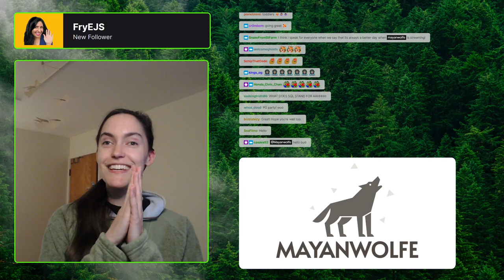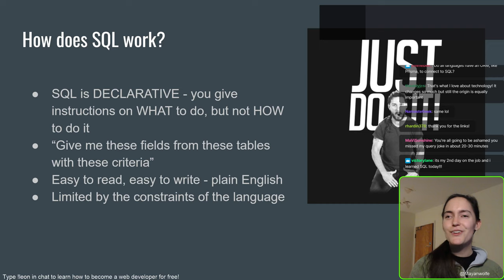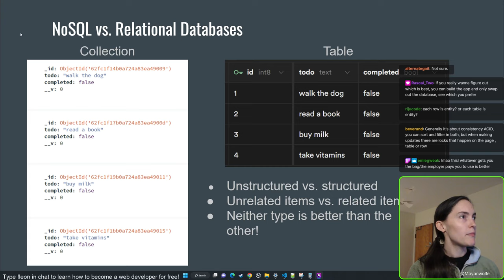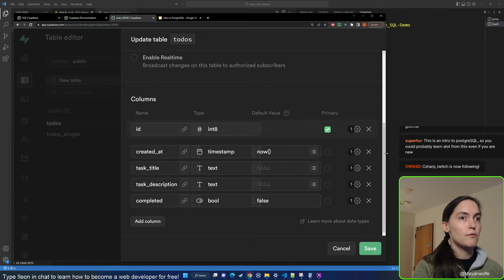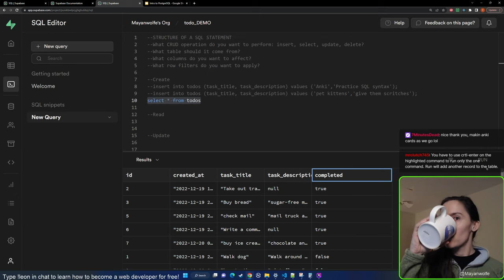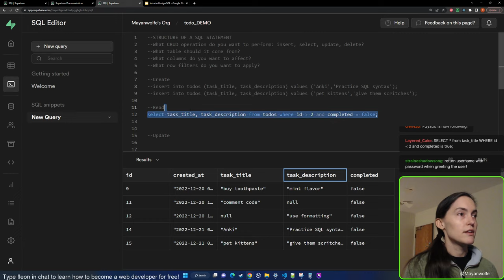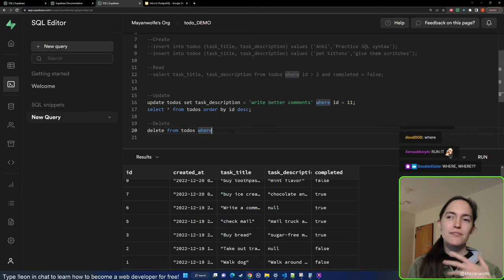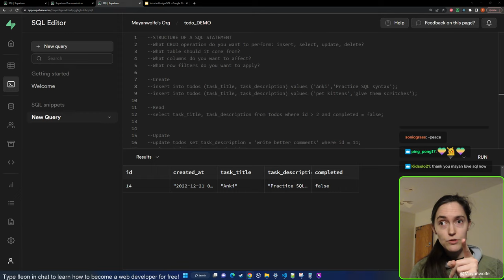100Devs - Let's learn about PostgreSQL and Supabase!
This stream originally aired on December 20, 2022.